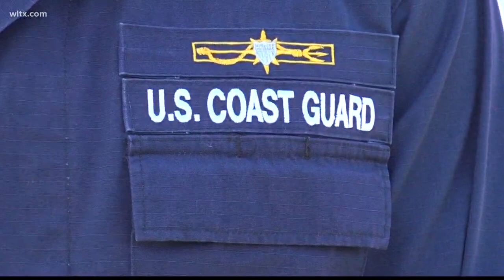Coast Guard visits SC State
Coast Guard visits to encourage kids to serve